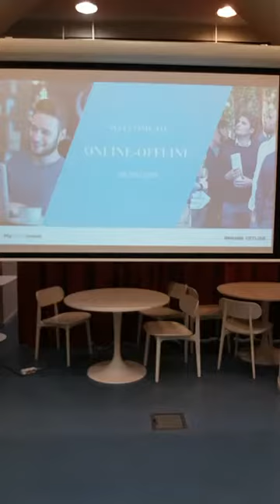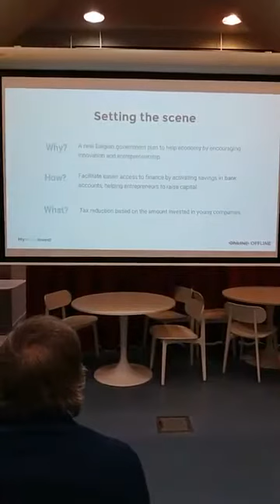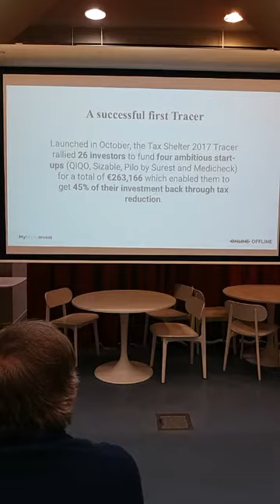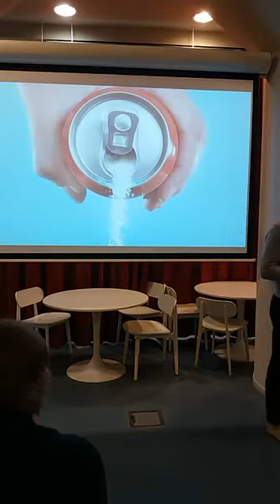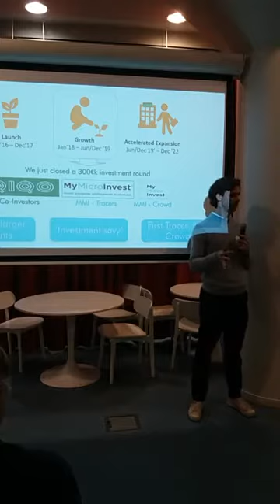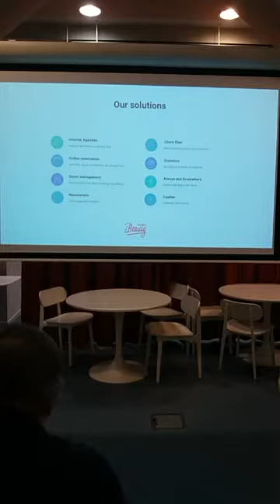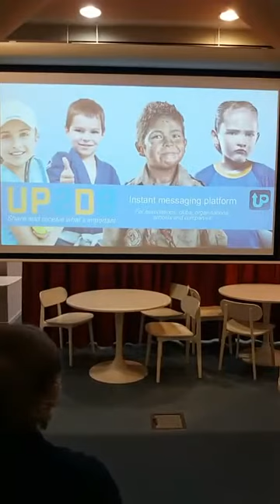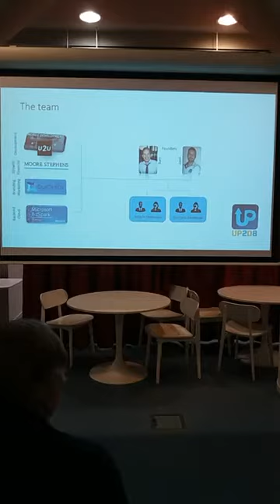Online-Offline event | Brussels, January 9 2018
Watch the Online-Offline event, organised in Brussels by MyMicroInvest on January 9th 2018.

It includes business pitches by remarkable entrepreneurs such as QIQO, iBeauty and UP2D8